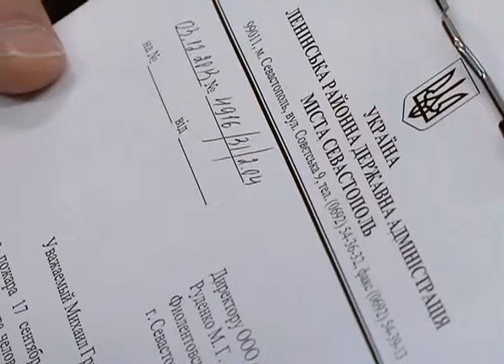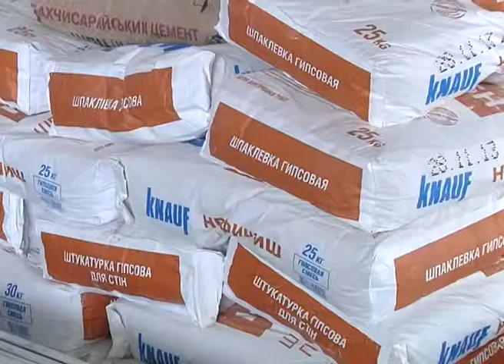Помощь пострадавшим от пожара